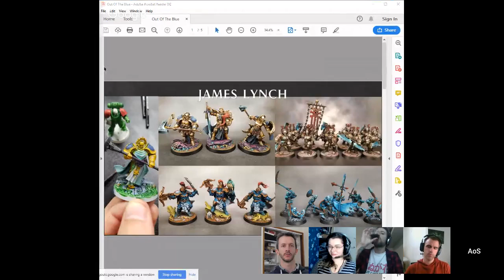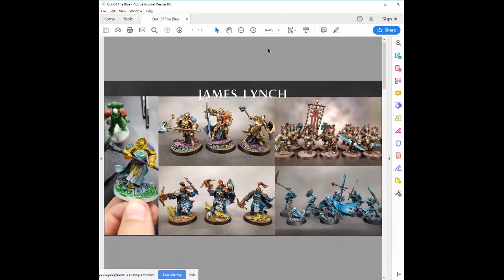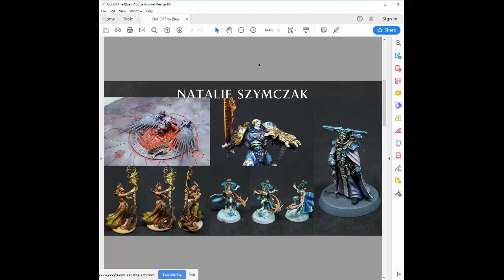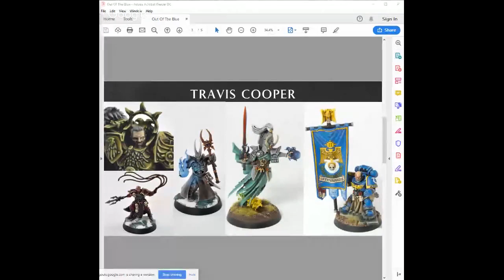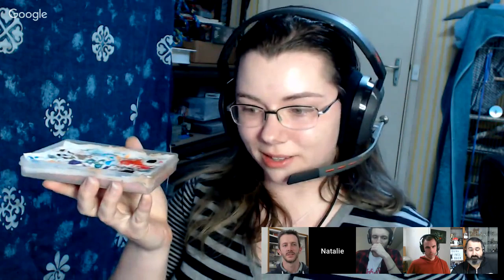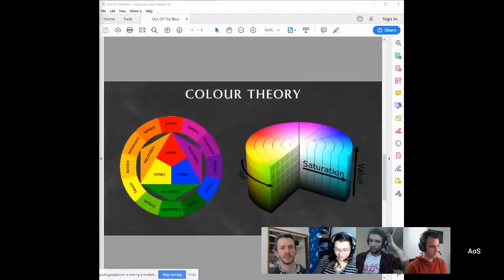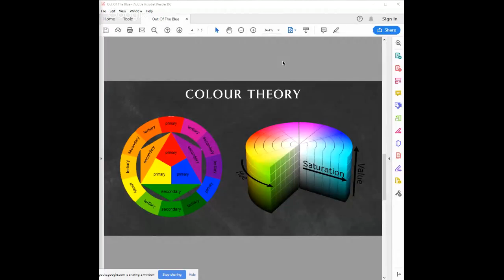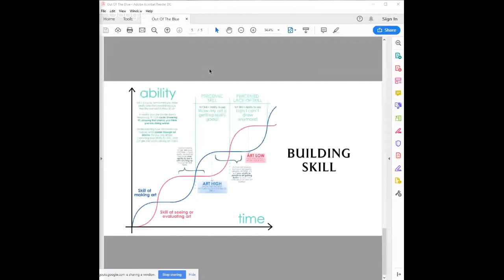Down Under Sigmar: Improve Your Painting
Down Under Sigmar: Episode #9

The Coach (Anthony) & The Villain (Liam) are joined by James Lynch, Natalie Szymczak & Travis Cooper. All three of our guests are champion painters and talented artists.

In this episode, we chat about learn how James, Natalie & Travis improved their painting skills and the hints & tricks you can implement. With the Everchosen global painting competition coming up... we're super keen to learn how to go from Good to Great!

(Anthony): @AnthonyMagro
(Liam): @shadowhammer_
(James): @SpongiePaint
(Travis): @Thonias83

🎧 Fresh Aussie Podcasts
* Heralds of War - Clint’s Epic Adventure - Warhammer Fest, BOBO and Notorious GT

📅Upcoming Aussie Events;
JULY
13-14 JUL - Cinderfall Narrative, SA

SEPTEMBER
29-30 SEP - Bendigo Narrative - Bendigo, VIC

OCTOBER
12-13 OCT - Sydney GT - Sydney, NSW - GT
19-20 OCT - Bendigo's Bush Bash Bonanza - Bendigo, VIC - GT
Character Credits: art contributed by @JonScrivens. Hit him up on Twitter for your own character!